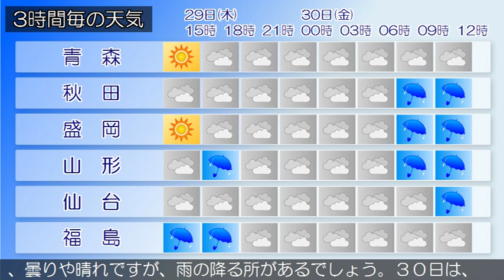2019/08/29 東北地方の天気予報 昼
低気圧が北海道の南にあって、東へ進んでおり、前線が東日本から西日本にのびています。東北地方は、曇りや晴れで、日本海側を中心に雨の降っている所があります。２９日は、気圧の谷や湿った空気の影響により、曇りや晴れですが、雨の降る所があるでしょう。３０日は、前線や湿った空気の影響により、曇りや雨の見込みです。